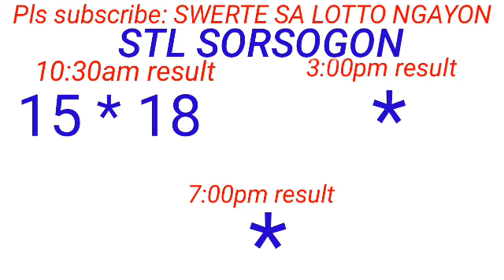STL - NEGROS OCCIDENTAL,SORSOGON November 25, 2023 1ST DRAW RESULT